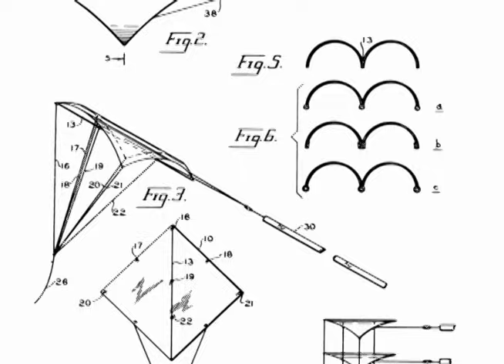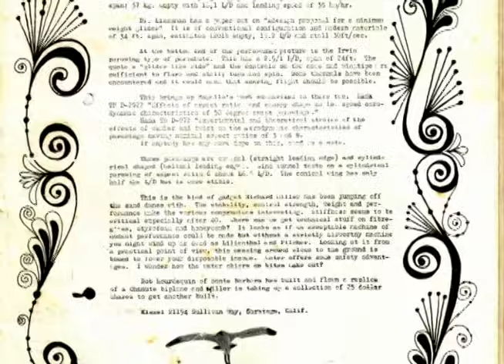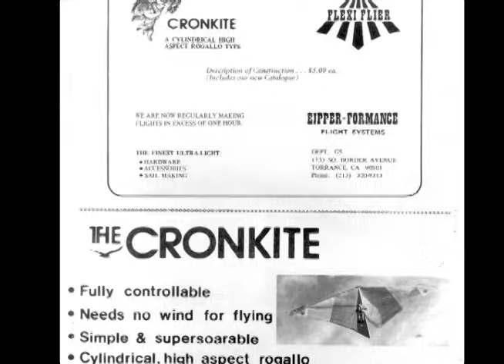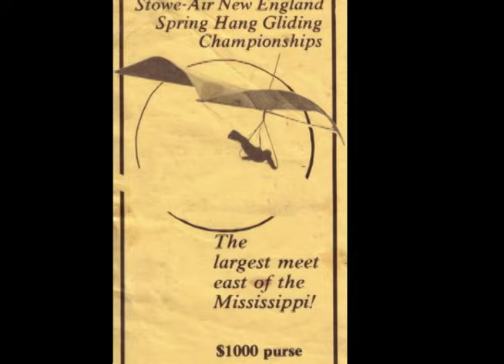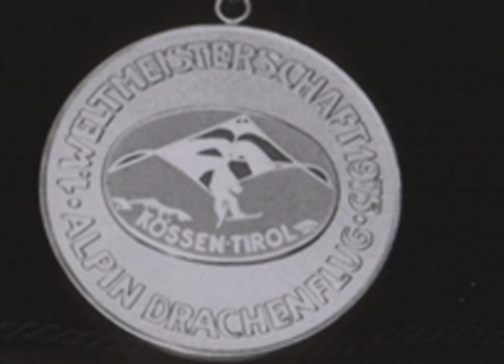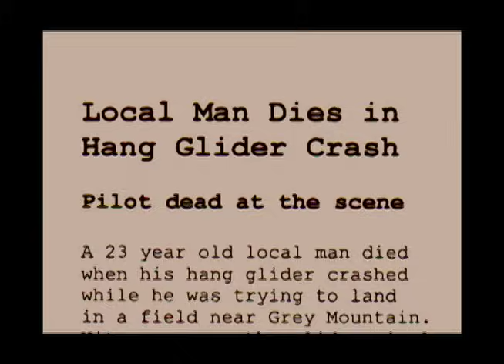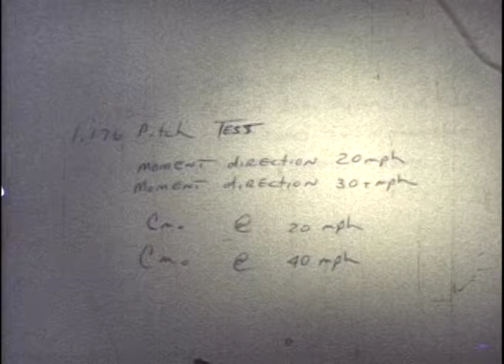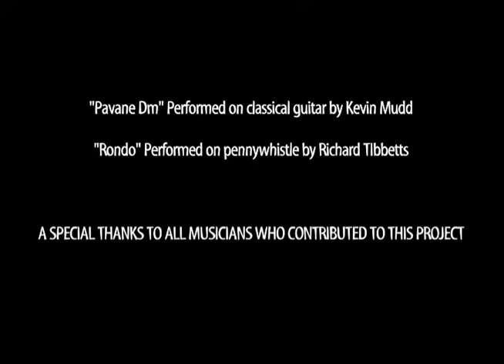Big Blue Sky - The history of modern hang gliding - the first extreme sport!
Written, produced and narrated by Bill Liscomb

This story about the history of modern hang gliding is told by the people who made the history. Their interviews are accompanied by rare, never-before-seen vintage film footage and photographs. It was an extraordinary time, and few people experienced the passion, tragedy and joy that was hang gliding in the 1970's.
Featuring: Bob Trampenau, Barry Palmer, Taras Kiceniuk, Dr. Paul MacCready, Joe Faust, Bill Bennett, Dave Kilbourne, Mark Lambie, David Cronk, Tom Peghiny, Chris Wills, Peter Brock, Donnita Hall, Lloyd Licher, Tom Price, Bill Roecker, David Schoffner, Ken de Russy, John Harris and Rich Piccirilli.
*BONUS FOOTAGE AFTER CREDITS!